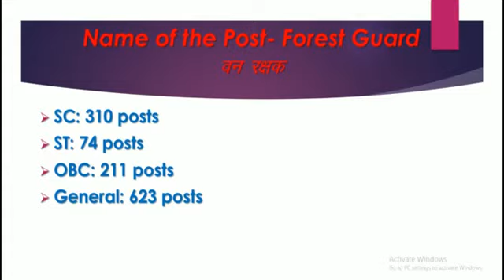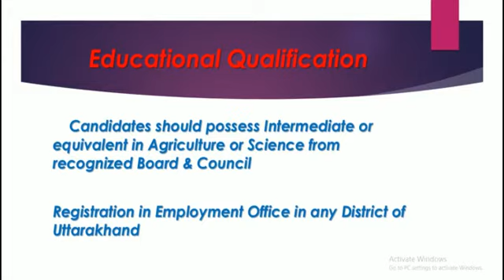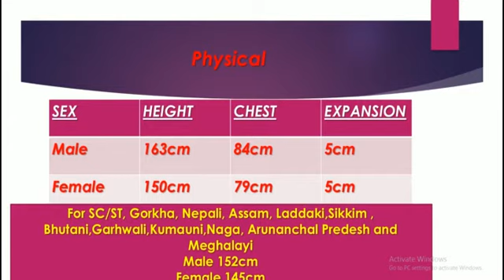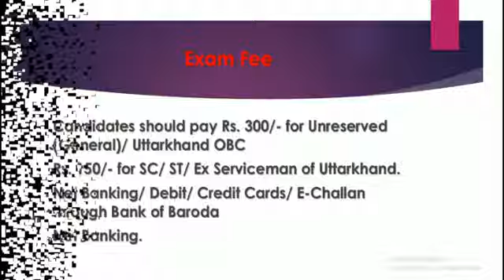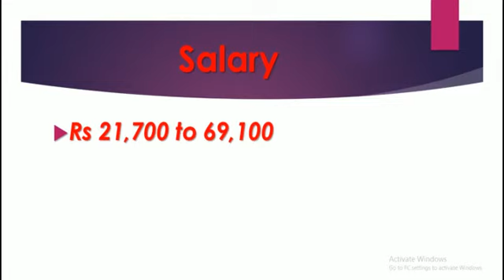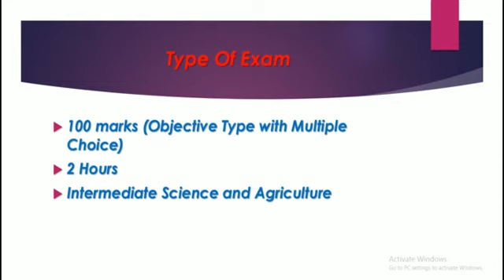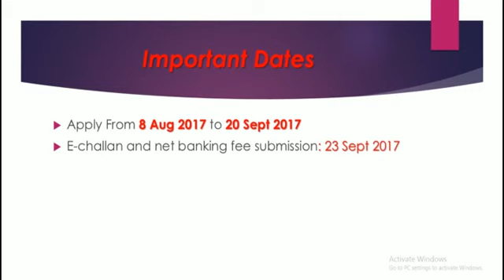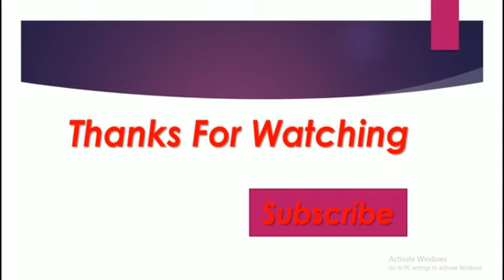Uttarakhand Jobs Vacancies in Forest Dept 2017 |Post 1218| by Study Material